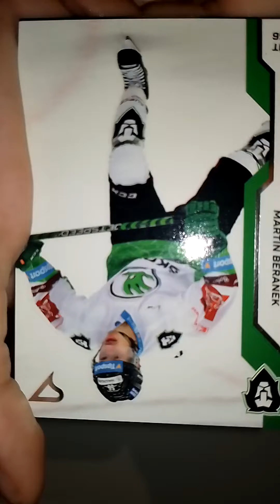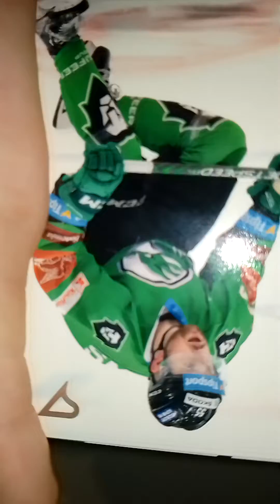Kartičky Mladá Boleslav